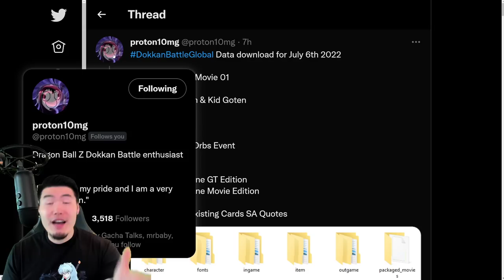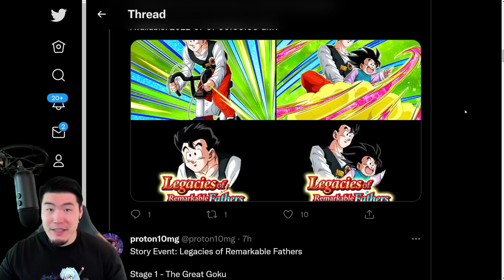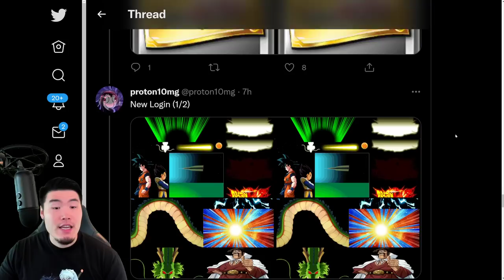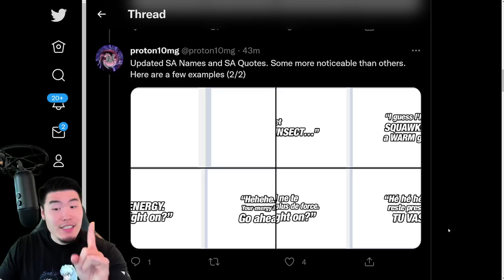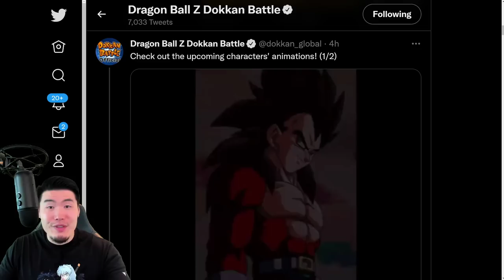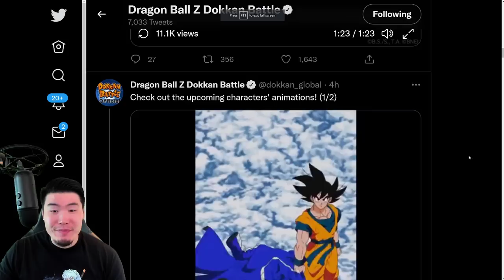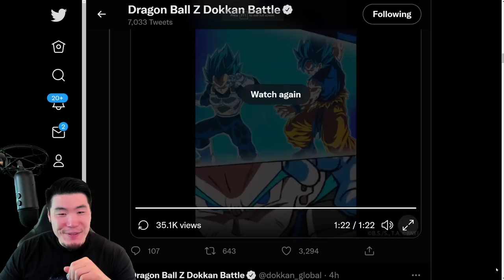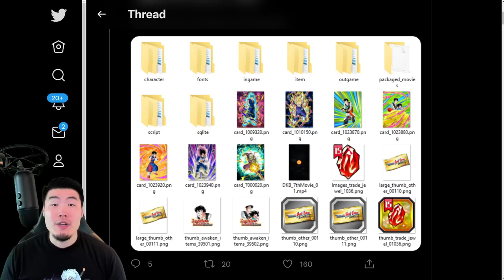THE 7TH ANNIVERSARY BEGINS TODAY! Global Data Download Breakdown! (DBZ Dokkan Battle)